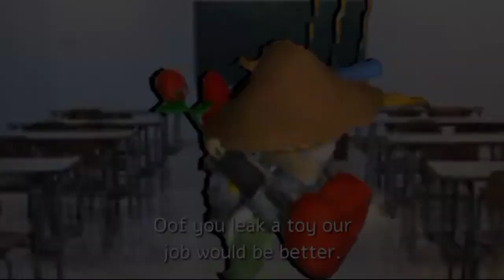Soc parody, twirp bad dream full series